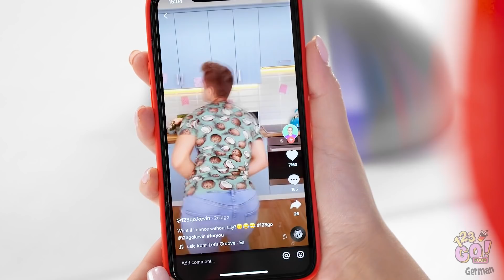BLAU VS ROT ESSEN CHALLENGE || Nur 1-farbiges Essen für 24H! Mukbang auf 123 GO! FOOD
Was ist dir lieber ein Prinzen oder ein Kuchen?
Sag es uns in den Kommentaren!